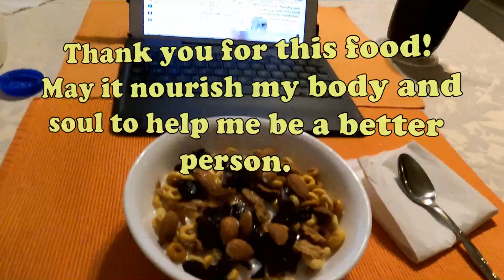Morning Ritual!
Making coffee, Breakfast with cereal, milk and coffee